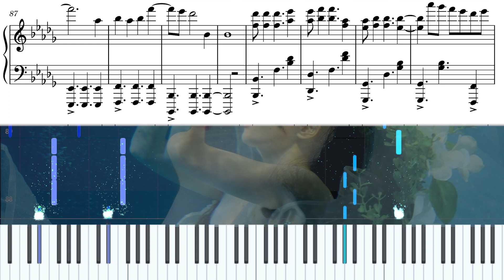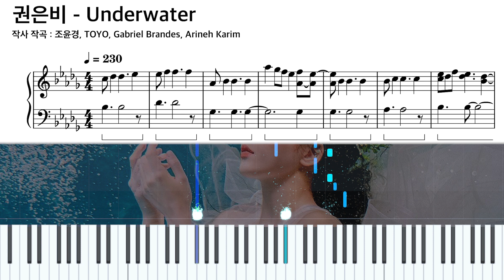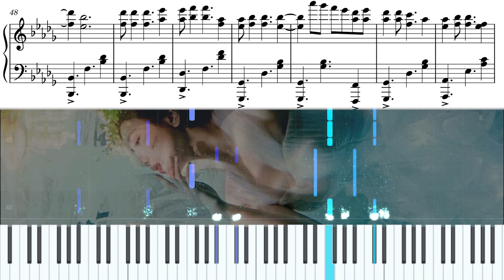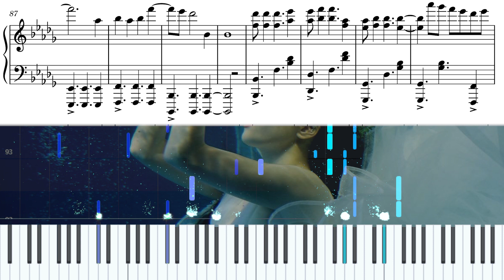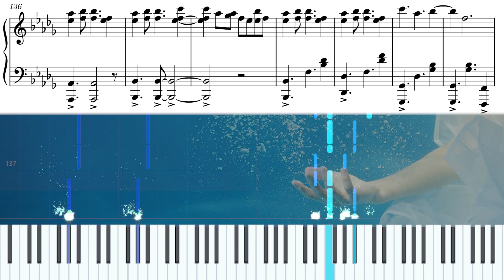비오는 여름에 듣기좋은 노래 KWON EUNBI (권은비) - Underwater (언더워터) piano cover & 악보 튜토리얼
piano only 2:50

역주행의 역주행 기대해보는 권은비의 언더워터 🌊